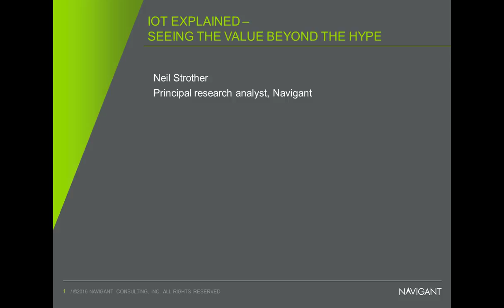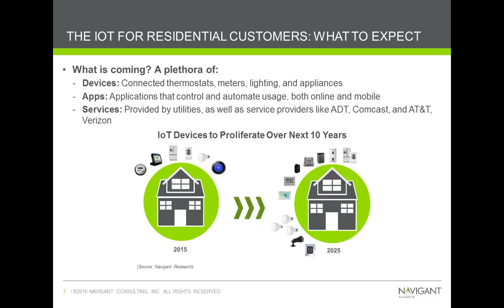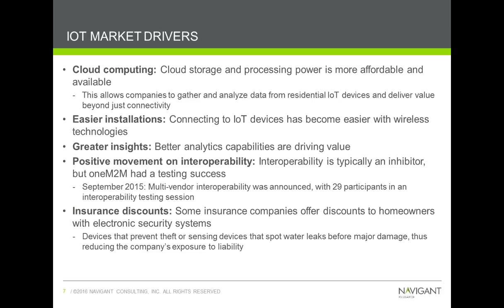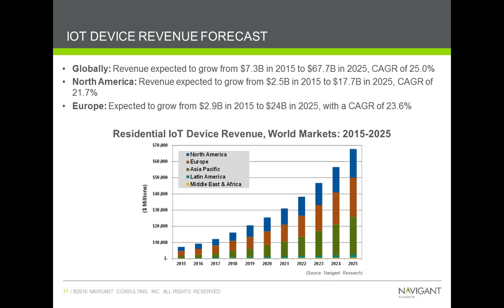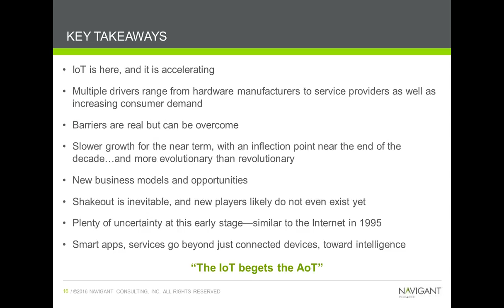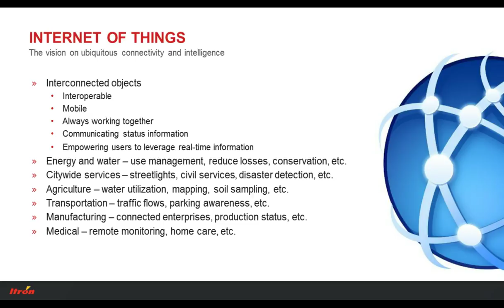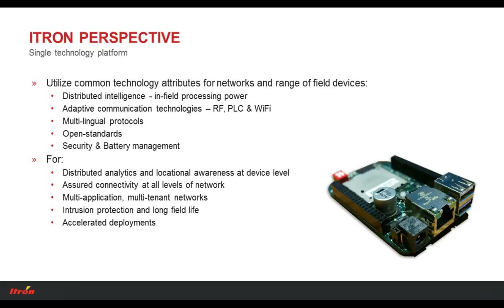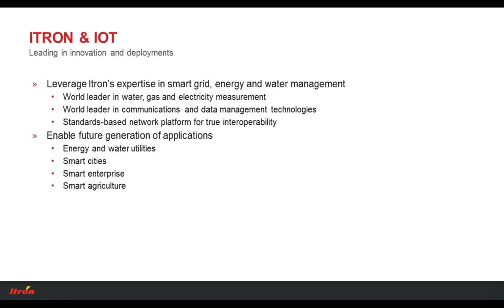Internet of Things Series Webinar